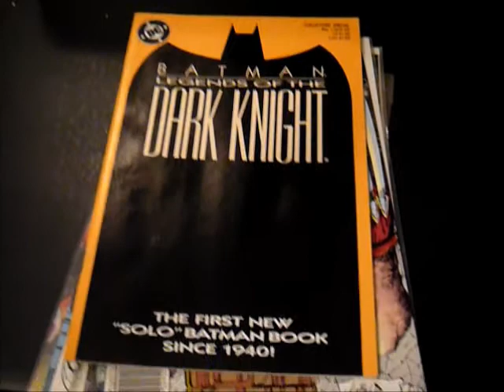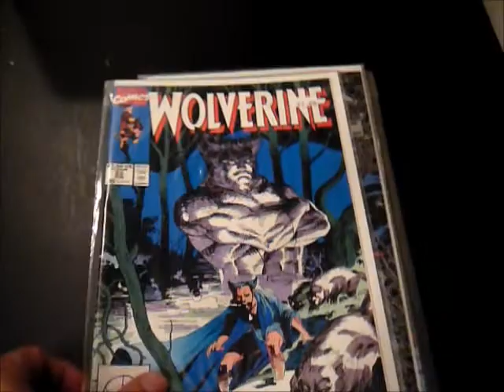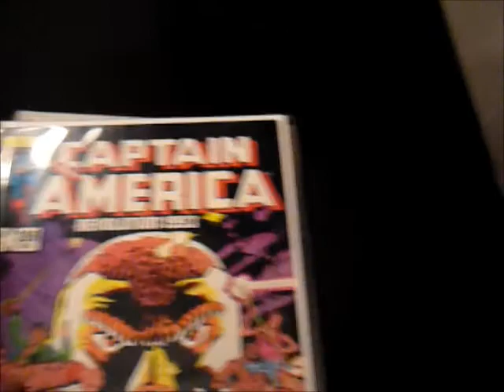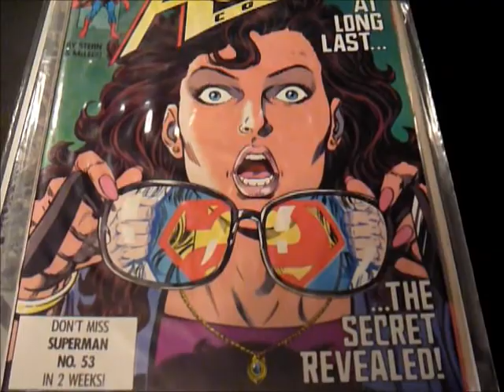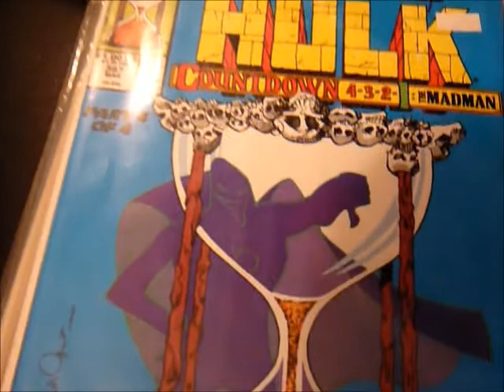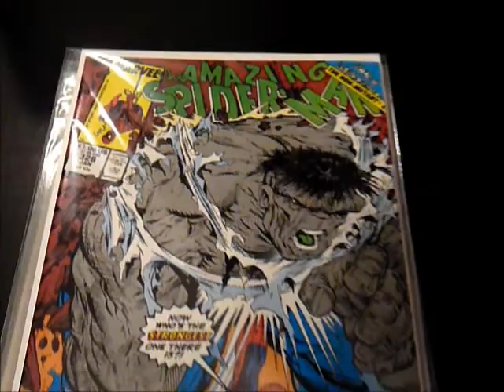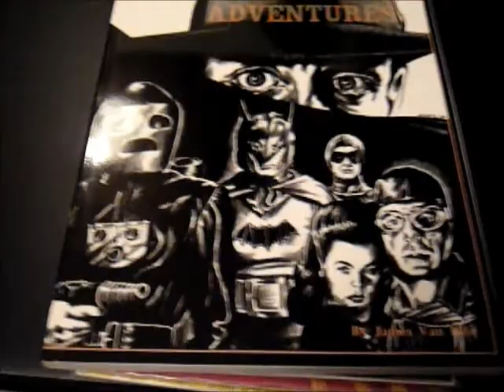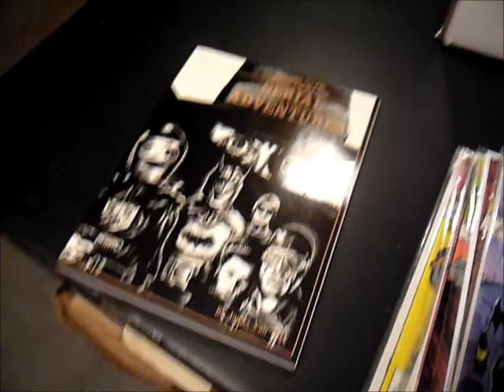100 Subscribers Raffle: Please read description for details: Comics with Cromda1 & Moe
Just to let everyone know, the entries will be accepted until Friday, October 14th, with the drawing to be either Sat. or Sunday...I want to thank all my Youtube friends for subscribing and encouraging me by watching and commenting on my videos, and to show my appreciation I'm having a raffle and giving out prizes for first, second, and third place. To enter, you have to be a subscriber, and you need to comment on this video...to be entered twice, you need to comment on a comic that I have shown in a previous video...thanks again to all my friends in Youtube land. from me, Cromda1, and my friend, Moe